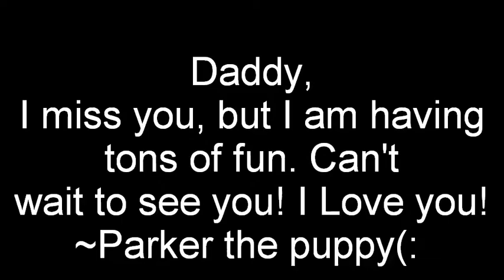Parker the Puppy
This a little puppy im pet sitting so i figured i make a little video with him. He's a cutie pie. More with mocha and horse stuff soon should be coming soon!